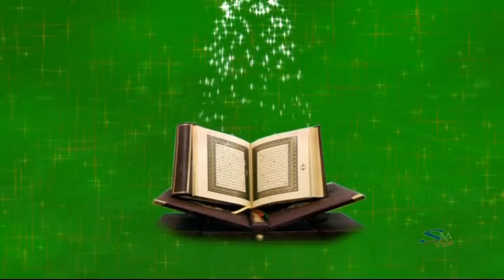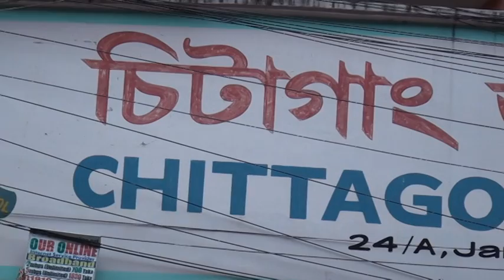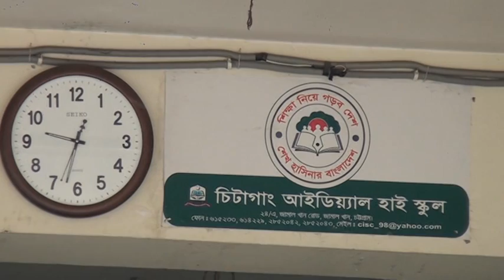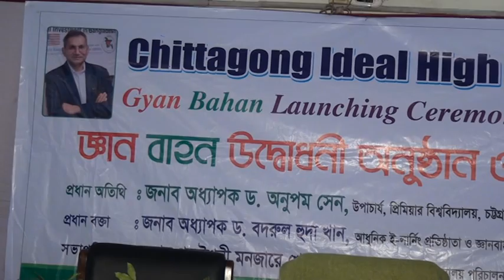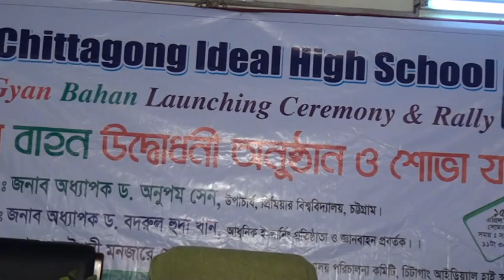VTS 01 1